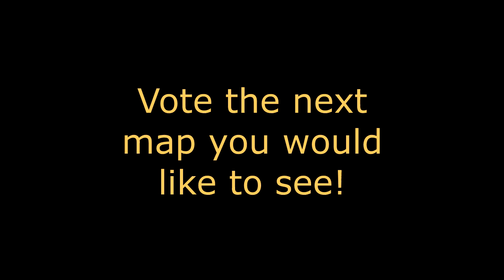Wood Division V Rank 1 [Teeworlds]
Vote the next map we have to speedrun!

INFO
Players: Spyker&Habibi57
Server: DDnet Ger